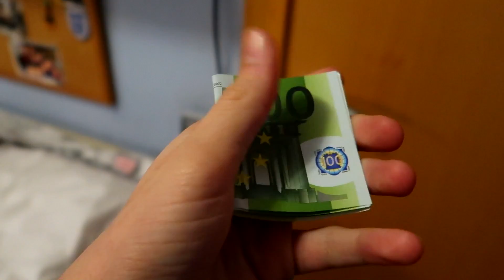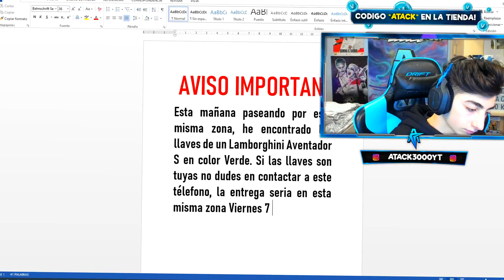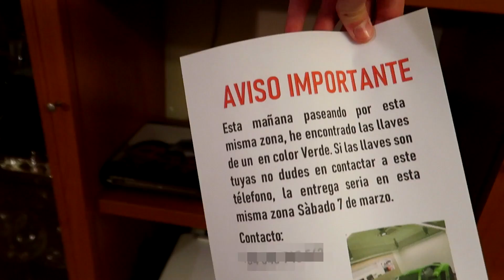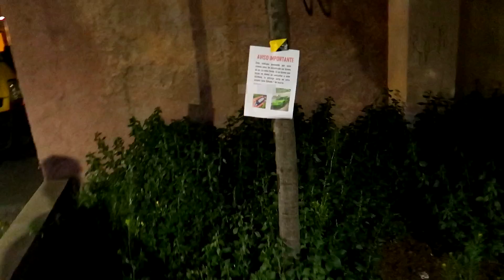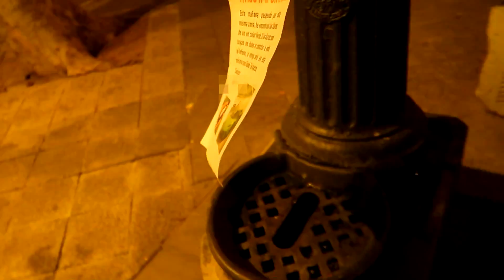Fingí encontrar las llaves de un LAMBORGHINI para cazar mentirosos...